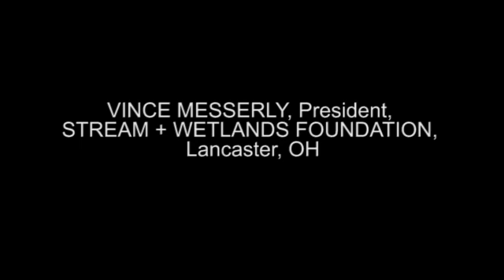Workshop on Wetlands Mitigating Harmful Algal Blooms in 2019 (4)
WELCOMING PANEL:
VINCE MESSERLY, President, STREAM + WETLANDS FOUNDATION, Lancaster, OH